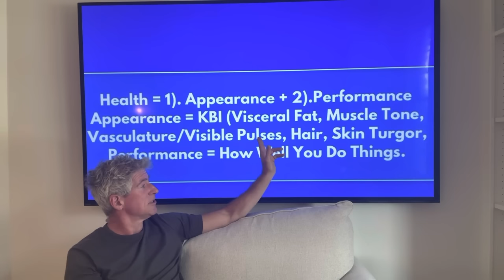Are YOU at Risk for Sudden DEATH? Your NOSE KNOW but DO YOU?: Track Appearance & Size of your Nose!